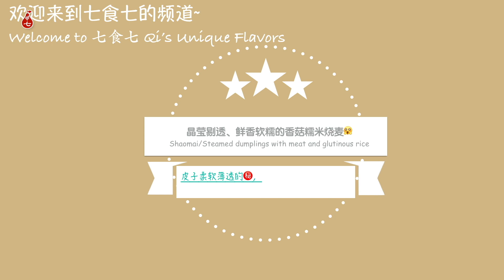香菇糯米烧麦 | 烧麦也要天鹅颈 | 这样做皮子柔软加倍又通透 | 两种方式擀花边 | 均匀秀气颜值味道双担当 | Glutinous rice Siu Mai/Shaomai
七七喊你起床吃早餐啦~今天来跟大家分享个香菇糯米烧麦。不用饺子皮、馄饨皮；这样做皮子柔软加倍，而且更加透明、薄透；两种方式擀花边，详尽分享如何包出天鹅颈的秀气烧麦。让你的烧麦变身颜值担当，还要分享味道鲜美的秘密；更是味道担当！希望大家喜欢啦~
Time for breakfast! Today I would like to share with you one of my favorite, which is Shaomai(Steamed dumplings with glutinous rice, meat and mushroom stuffing). I will also share how to make dumpling wrappers with beautiful edges in two way, as well as how to wrap it in a nice way, so it looks better. There is one magic ingredient that I add to make it taste way better. I hope you enjoy it!

配方表：
馅料：
五花肉150g
干香菇20朵左右
莲藕 半个
胡萝卜1个
干贝4颗
小葱几根
料酒两汤匙
生抽两汤匙
蚝油三汤匙
老抽2.5汤匙左右
糯米500g
盐 1~2g
白砂糖8~10g
泡发香菇水
泡发干贝水
面团/皮子:
澄面/小麦淀粉 30g
开水30g左右
中筋面粉300g
温水165g左右（70℃）
盐一小撮
🌟配方可做 40个烧麦左右~
Ingredients:
The stuffing：
streaky pork 150g
20 pieces of dried thin mushroom
half a lotus root
one carrot
4 dried scallop
green onion
2 tbsp of cooking wine
2 tbsp of soy sauce
3 tbsp of oyster sauce
2.5 tbsp of dark soy sauce
glutinous rice 500g
salt 1~2g
granulated sugar 8~10g
water where we soak mushrooms
water where we soak dried scallop
The dough/dumpling wrapper:
wheat starch 30g
boiling water around 30g
all purpose flour 300g
warm water around 165g（70℃）
A pinch of salt
🌟This recipe makes around 40 Shaomai.

做饭日常Vlog合集 | What I eat in a day series | 今天吃什么系列播放列表：